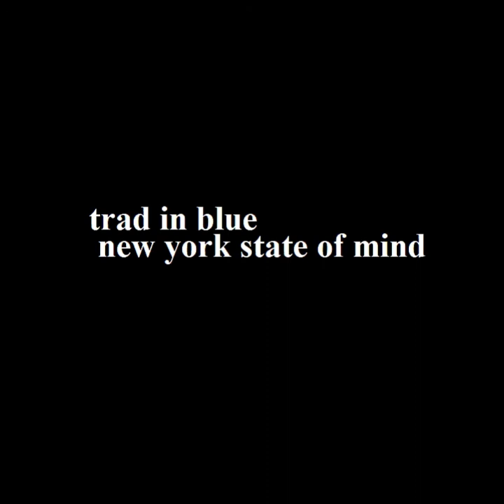New York State Of Mind / Trad in Blue